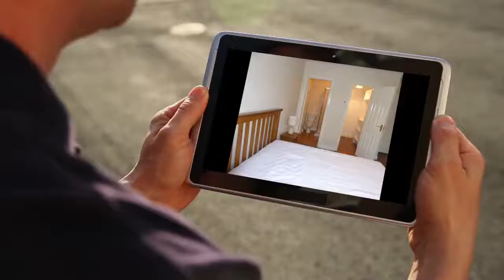Apartment to rent in Limerick, Dooradoyle, €1,300 / monthly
3
1
Central heating

REF81613
Available immediately exceptionally spacious 3 bedroom...